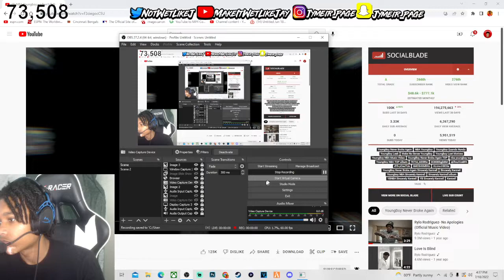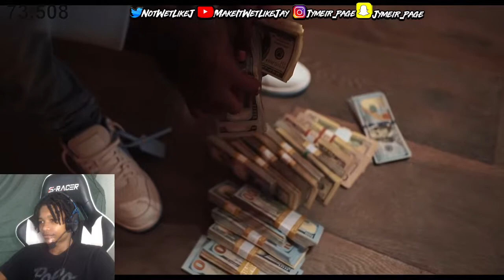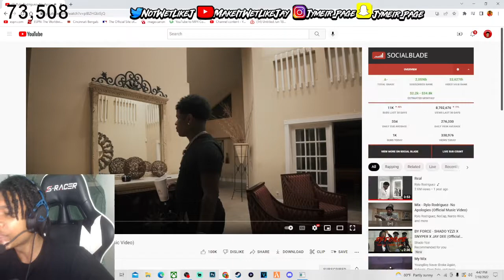MakeItWetLikeJay Reacts To NBA Youngboy - I Don't Talk